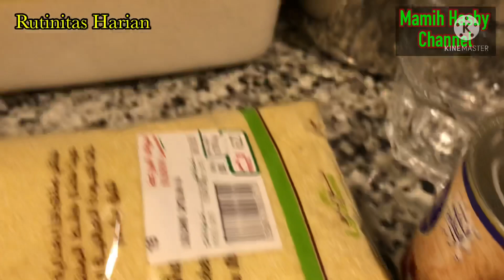Hala Basbousa Cinnamon || Cinnamon Semolina Sweet || Dessert Arabic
Halo Semua jumpa Kembali Di Mamih Hasby Channel.
Di video x ini Aku Membuat Cemilan/ sweet untuk Teman ngopi Di Sore Hari Lumayan pada suka walau sederhana banget ...

Dan bahannya juga Mudah Di Dapat di Dapur Arab. .

Simak video nya ya man Teman
terima kasih